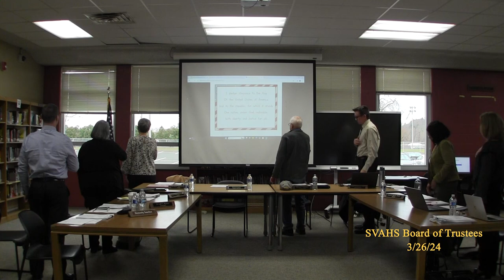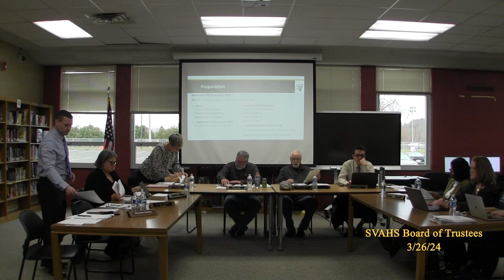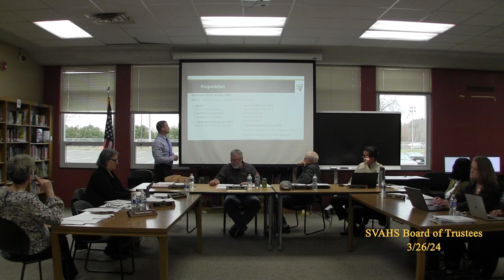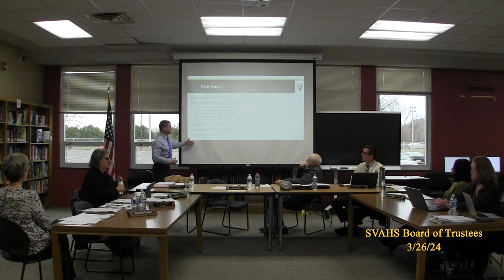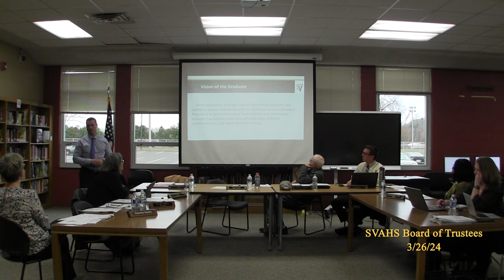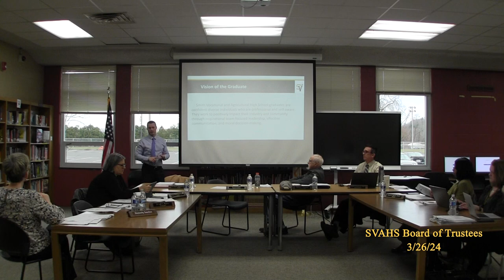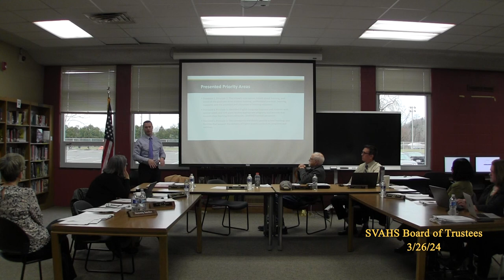SVAHS Board of Trustees 3/26/24